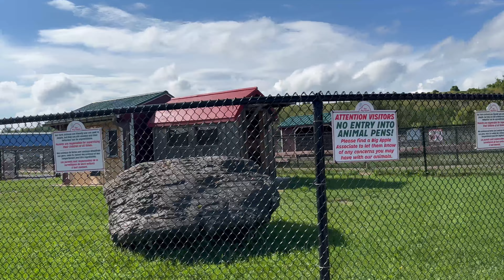Sister Minnie Goes to The Petting Zoo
Hello everyone welcome to our new channel. This will be Sister Minnie's parents personal page. Today we took Sister Minnie to the petting zoo! ​⁠@SisterMinnie